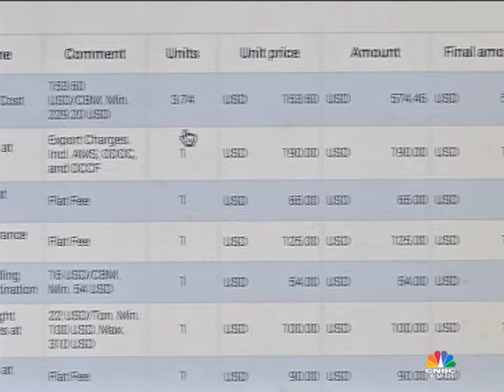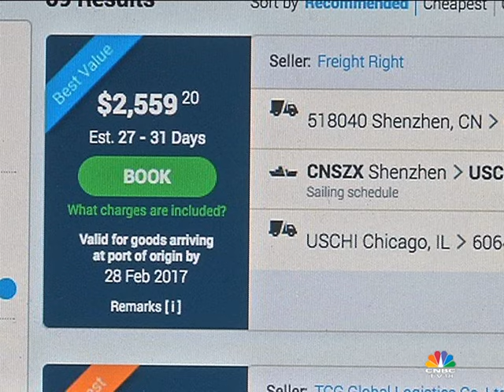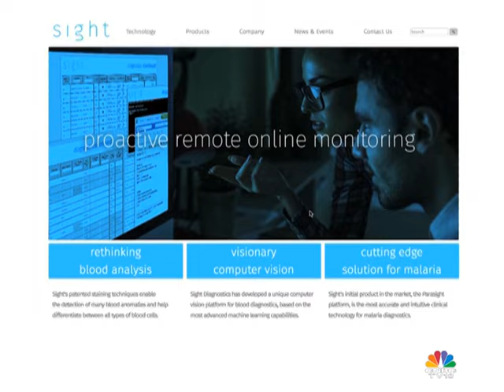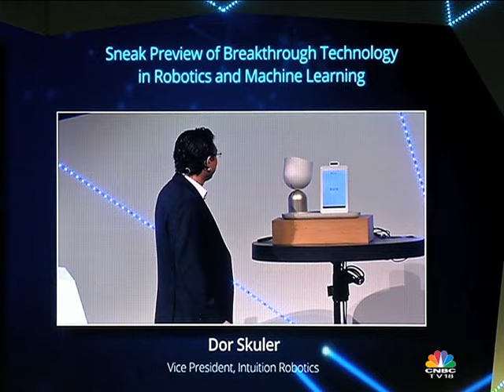Young Turks@15 Watch ElliQ, a social companion robot for older adults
Young Turks travels to Jerusalem in Israel to bring you all the action from the OurCrowd Global Investor Summit 2017. In its 3rd year, the summit is the world’s largest equity crowd funding event and the biggest investor event in Israel. We caught up with few Israel based start-ups, take a look at their innovations.